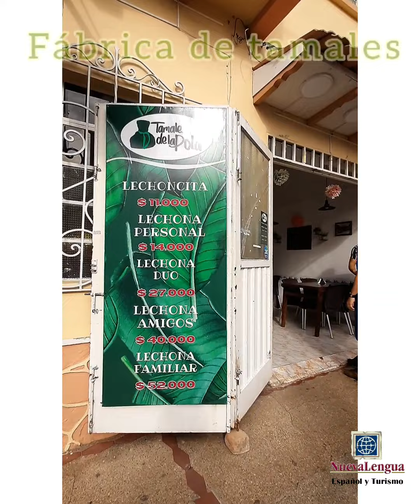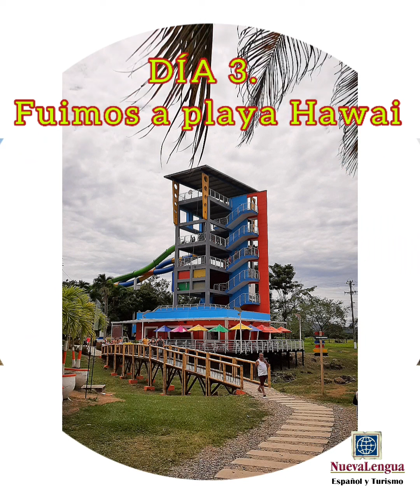Inmersión cultural en Ibagué!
Realizamos una inmersión cultural en la capital musical de Colombia. Ibagué - Tolima.

Viajamos con estudiantes de China, Holanda, Suiza y Canadá.

Visitamos una fábrica de tamales llamada Tamales La Pola. Delicioso!!  Luego realizamos una gran caminata hacía la cascada La Plata. 490 metros de altura! Las más alta del departamento.
Para descansar, fuimos a una piscina pública llamada Playa Hawai! Nos divertimos y bebimos piña colada.
Ven, conoce más regiones con nosotros.